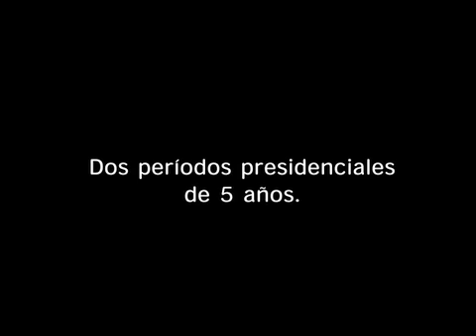Protección Socialista. Saca tu Cuenta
"Saca tu Cuenta" en Asesinatos. Así es "Venezuela de verdad" despues de una década del gobierno de Hugo Chávez.